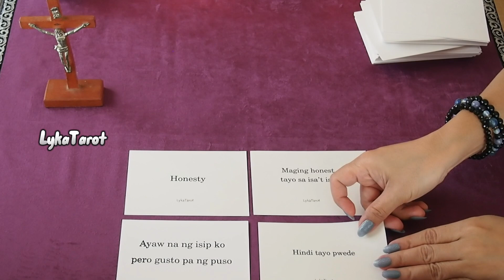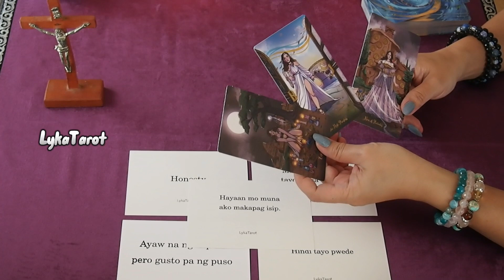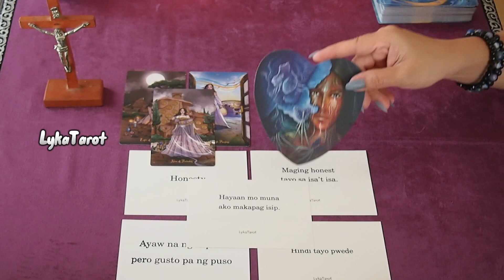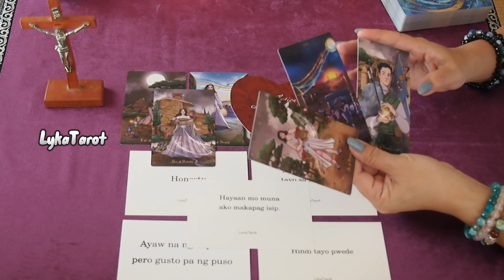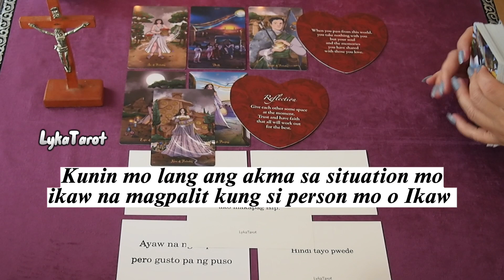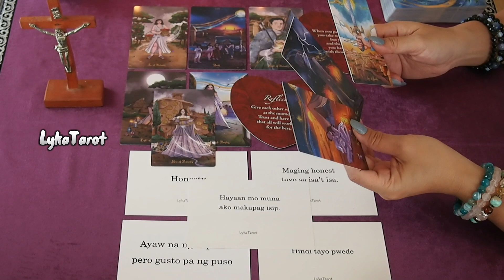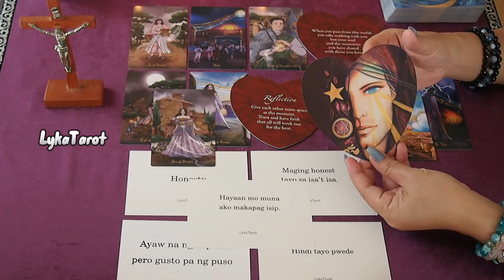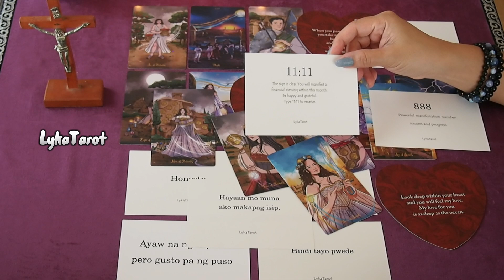May tutulong sa problem.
💫LYKATAROT💫
2021